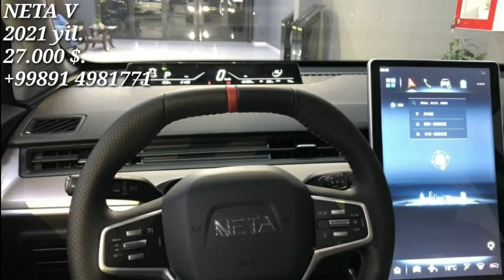NETA V elektromobili sotiladi.